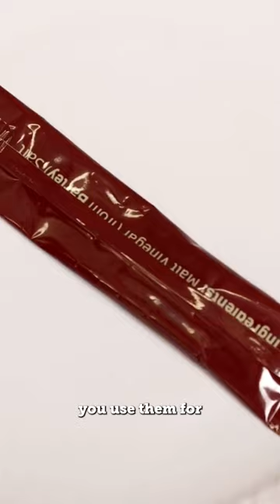The packaging made from seaweed that won the Earthshot Prize 🙌